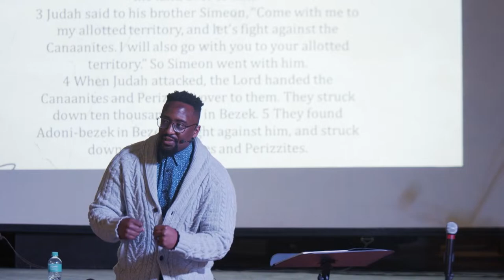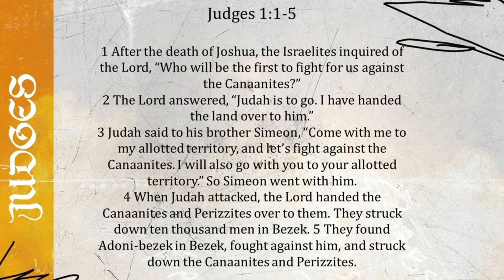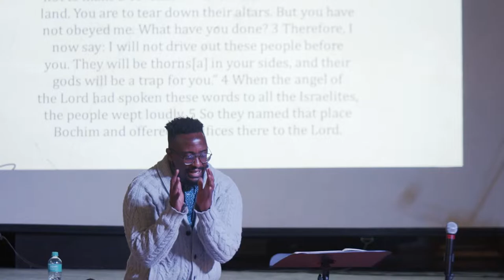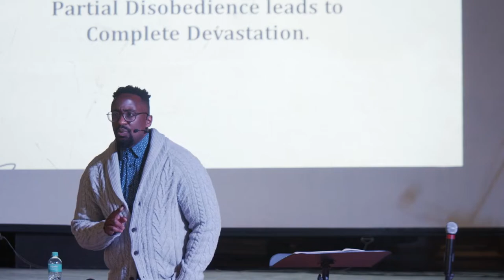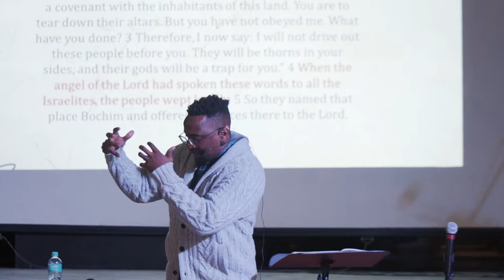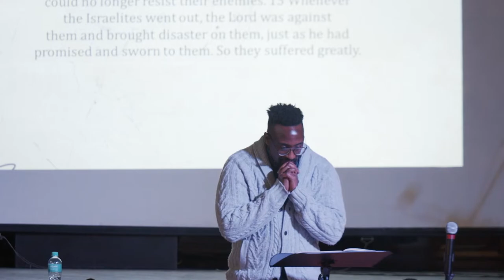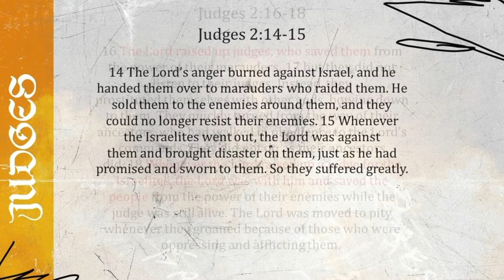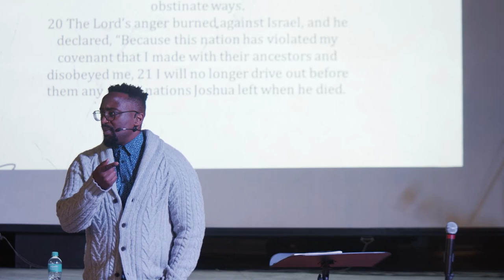Judges : Hope for the horrific Part 1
God's merciful hand saves.